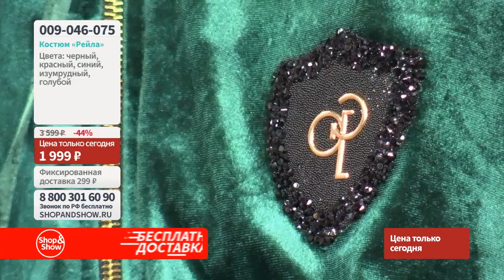Костюм «Рейла». Shop & Show (Мода)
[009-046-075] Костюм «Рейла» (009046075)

Давайте дружить ;)